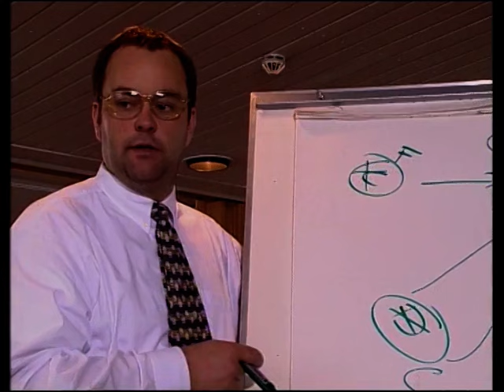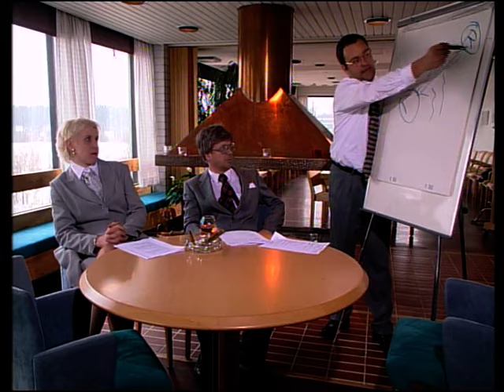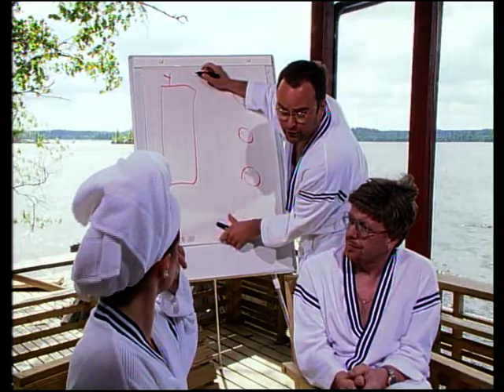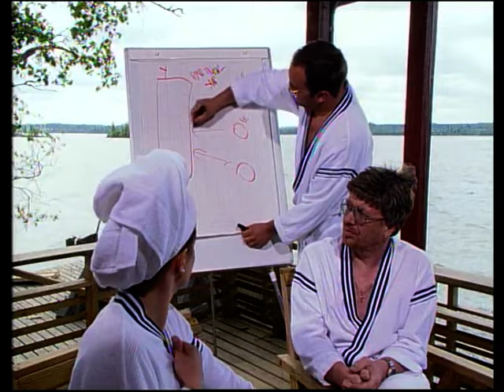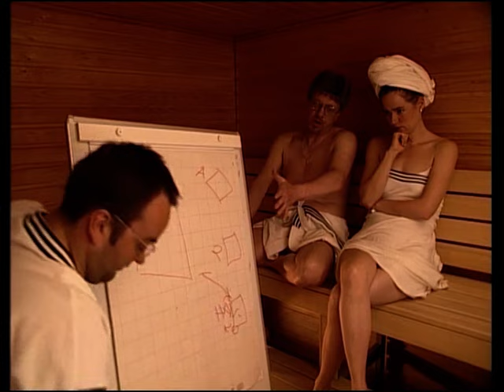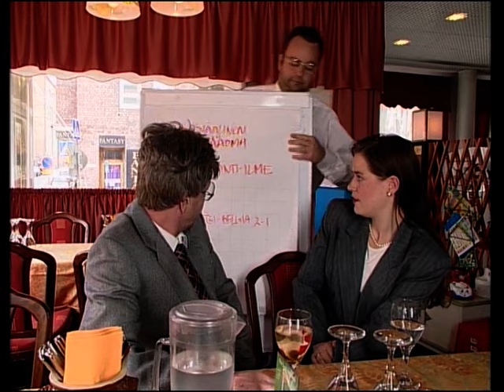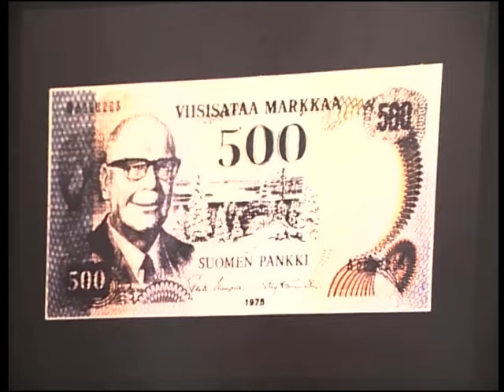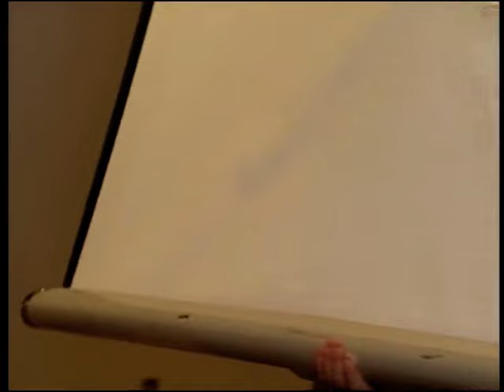Mankeli - Majaniemi (9kpl)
Kaikki sketsit kausilta 1 ja 2. Toi on meidän kuvisluokasta.